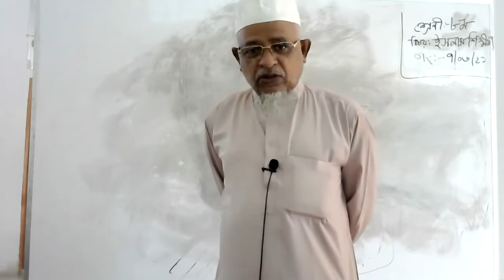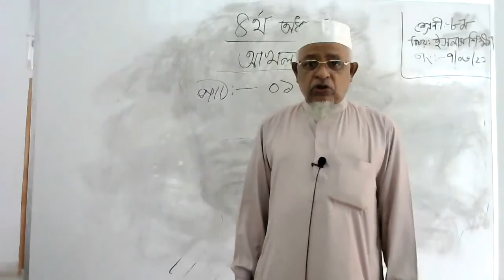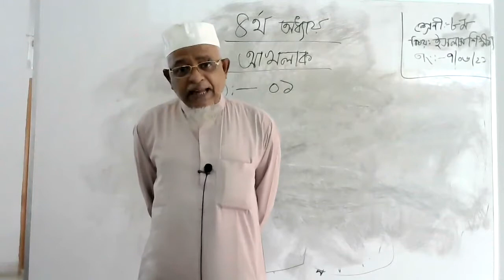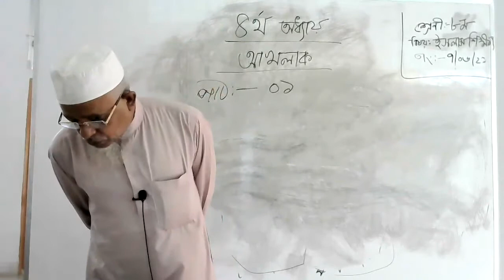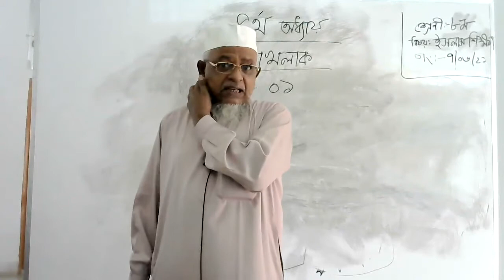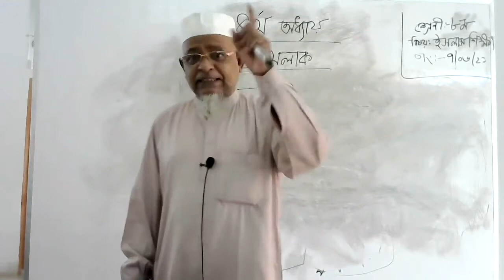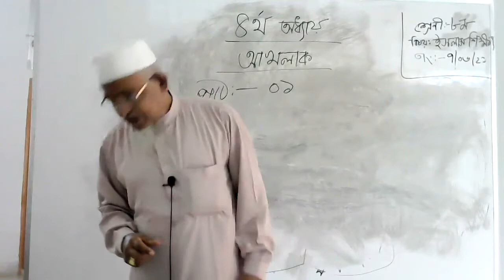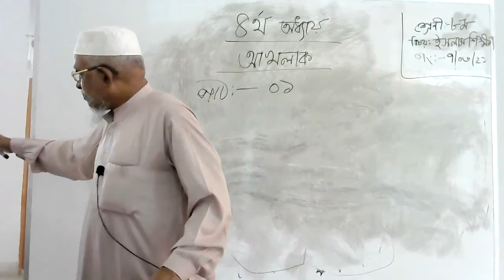Class 8 Islam Rel.